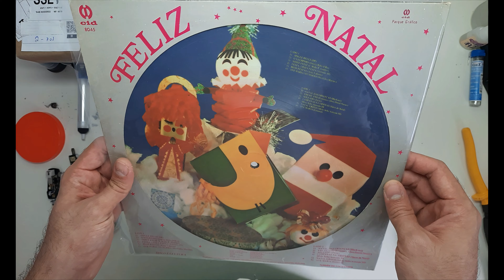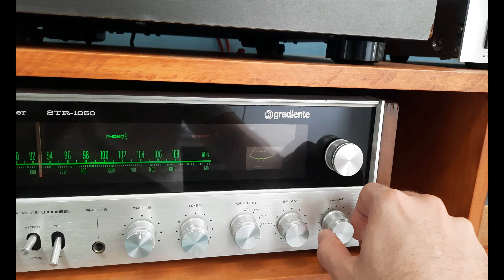Unboxing - Discos Recebidos e Capsulas (AG-80)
Olá Pessoal!!
Vamos com um vídeo com a abertura de dois pacotes que chegaram com discos. Um deles com dois  Picture disk da CID e outro com agulhas novas!. Em breve teremos também os vídeos dos restauros.